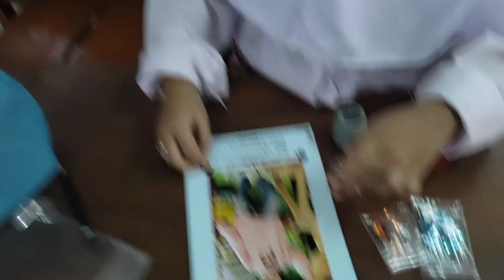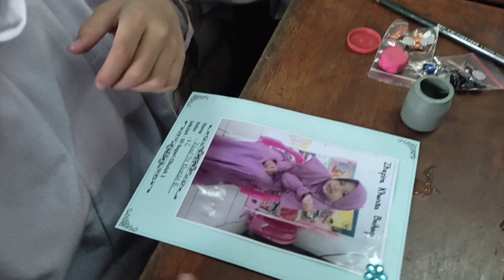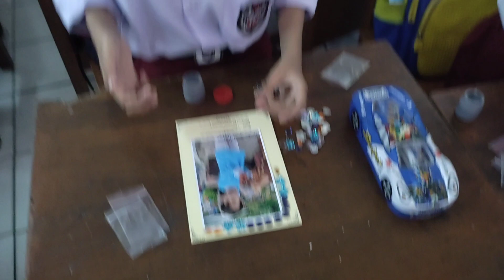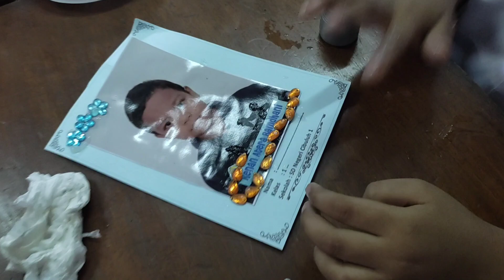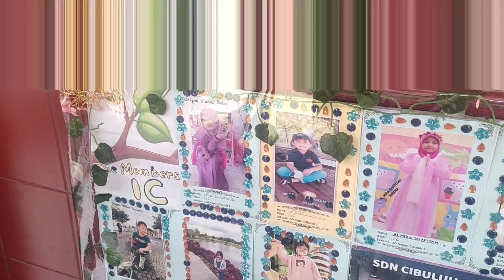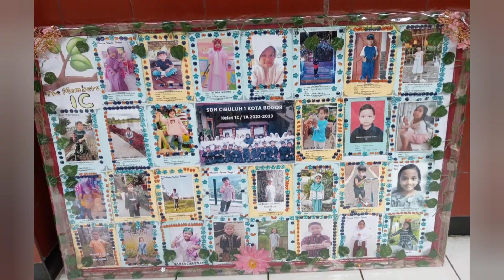Membuat Bingkai Foto Dari Manik-Manik Untuk Mading Estetik|Kegiatan Seni Budaya dan Prakarya Kelas 1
Assalamualaikum,
Welcome back to Diary Fira&Fisa Youtube Channel
Apa kabarnya? Semoga selalu sehat ya. Aamiin

Guys video kali ini mau ajak kalian mengikuti kegiatan belajar seni budaya dan prakarya. Kita akan membuat bingkai foto dengan menggunakan manik-manik. Lalu hasilnya akan kita buat menjadi mading yang estetik.